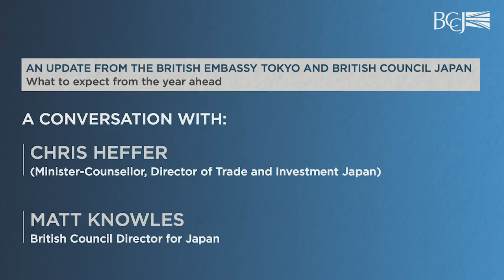British Embassy Tokyo & British Council Japan - What to expect in 2021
A conversation with Chris Heffer and Matt Knowles on what to expect the coming year.